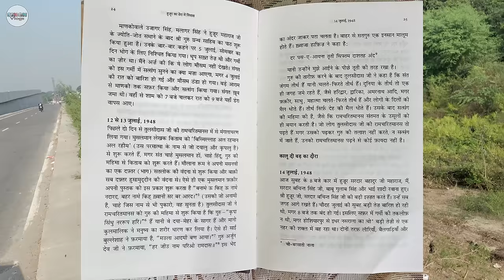सतसंगिओ के लिए सबसे इतिहासिक जगह !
KALU DI BAR HIMACHAL PRADESH